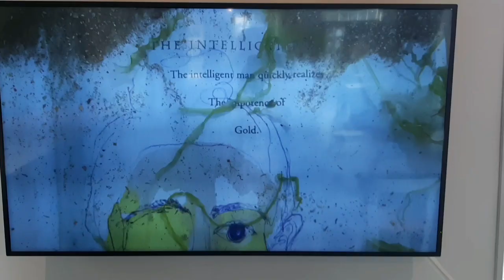The Sky Fell On Her by Ruthi Helbitz Cohen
In het werk van kunstenaar Ruthi Helbitz Cohen (1969) speelt de representatie van de vrouw een grote rol. In hoeverre zijn historische en Bijbelse vrouwfiguren bepalend geweest voor hoe we nu naar de vrouw kijken?

Within the work of Ruthi Helbitz Cohen the representation of women plays an important role. How far do historical women and women within the Bible play a role in the way we look at women nowadays?

on view till April 14th 2024

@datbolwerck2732